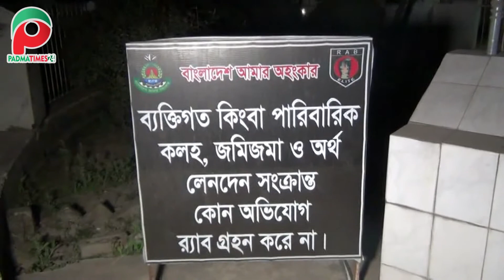জয়পুরহাটে মাদকসহ দুই শীর্ষ ব্যবসায়ী গ্রেপ্তার